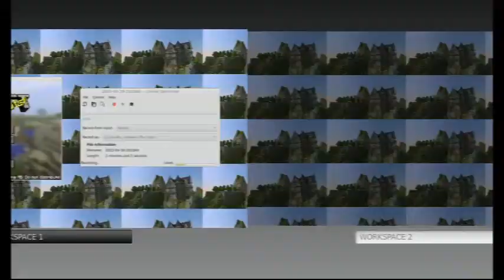SurvivalMode-Episode1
Yoshi Josh 55 - minecrafting!